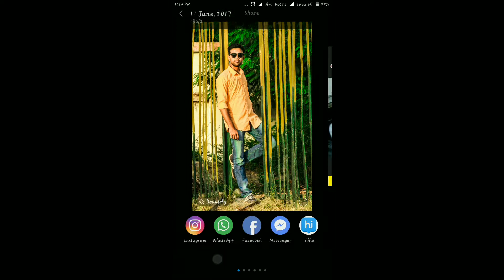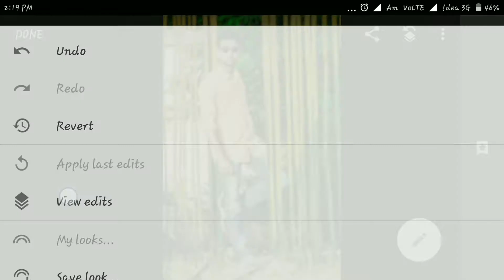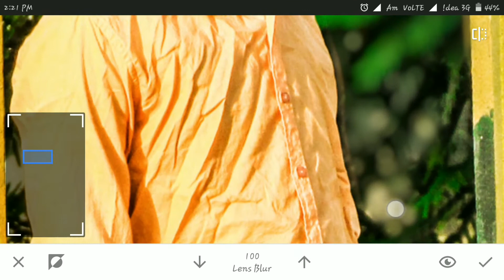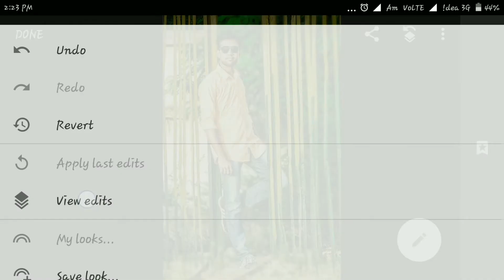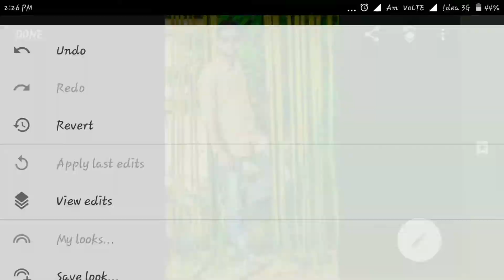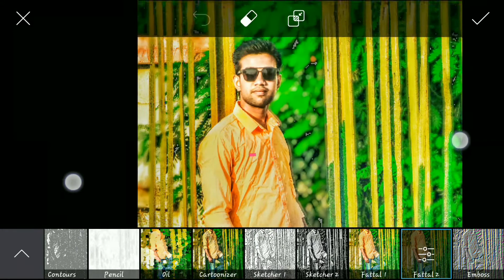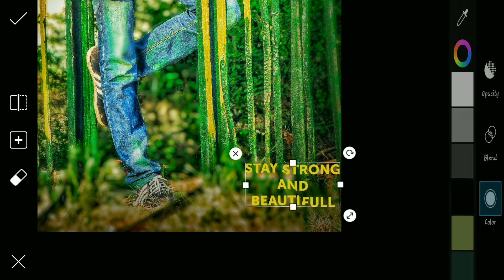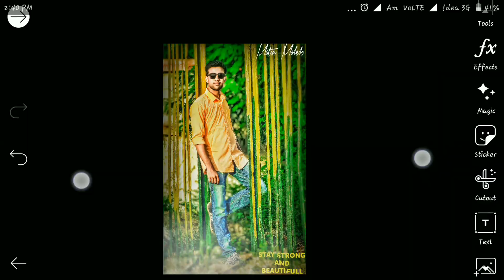Get best cinematic effect like photoshop on your image with snapseedapk and picsart apk tutorial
Hii
friends
Aaj ke is video me aapko SNAOSEED aur PICSART se kistrah se aap apni image ko cinematic look de sakte hai vo dikhauga aur jaise aap ko photoshop se effect milte hai usitrah ke effect me aap ko snapseed aur picsart se kistrah apni image ko de sakte hai vo dikhauga.to enjoy karye is video ko.

Aur snapseed app aur picsart app aap PLAYSTORE se aasani se download karsakte hai

DOSTO IS CHANNAL PE ME ISI TRAH KE PHOTO EDITING TUTORIAL LEKE AATA HU
AGAR AAP KO MERE YE VIDEO PASAND AAYE TO PLEASE SUBSCRIBR MY CHANNAL
AUR AAPKO KUCH SUGGESTION DENA HO TO MERE VIDEO PE COMMENT KIJYE